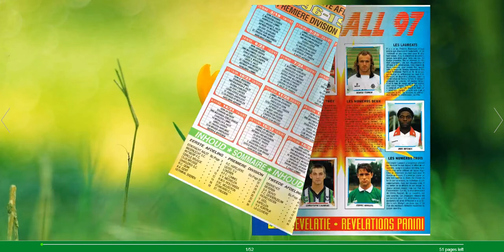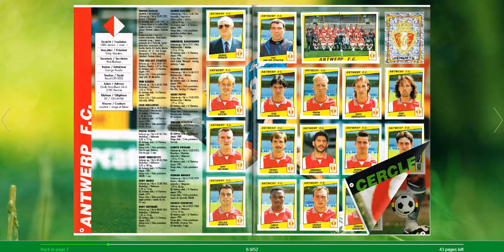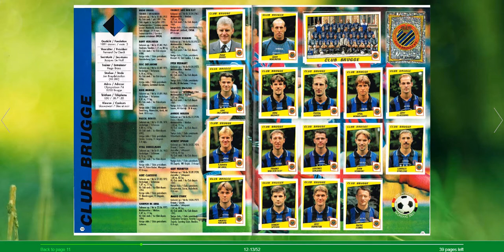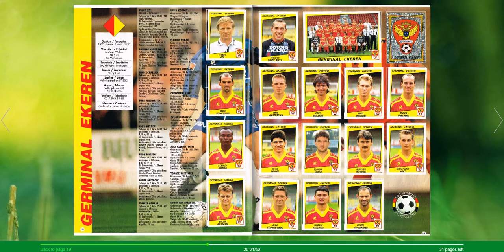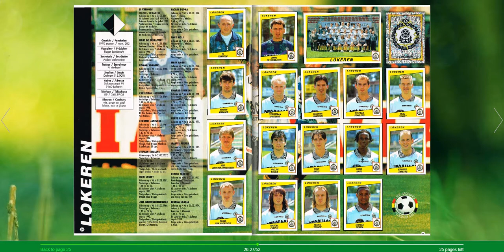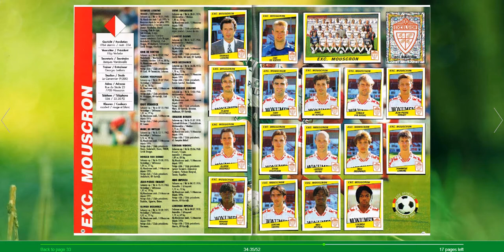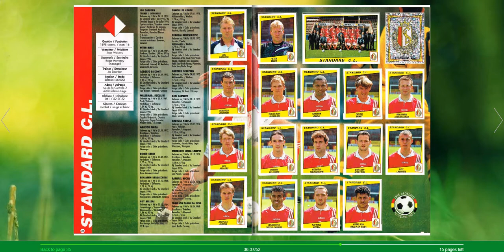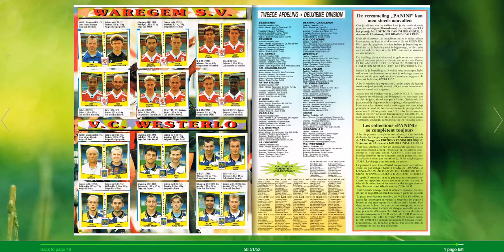Panini Sticker Album België Jupiler Pro League 1997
Hierbij presenteer ik het Panini sticker album van voetbal competitie

veel plezier met deze kijk show